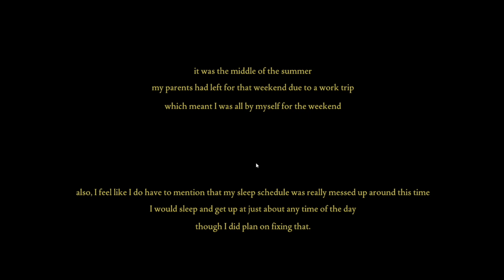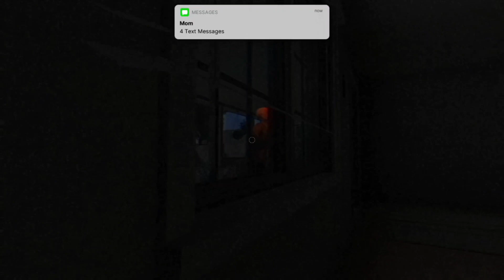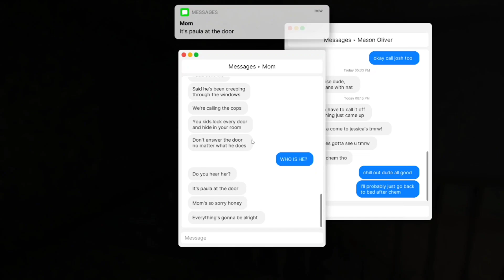ALL JUMPSCARE SCENES IN FEAR TO FATHOM| Fear to Fathom: Home Alone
Fear to Fathom is a horror game series. This is part 1:- Home Alone. Story of this game is written below.

STORY:-

A 14-year-old boy Miles is home alone one night during mid-summer after his parents had left that weekend for a work trip. Miles wakes up at around 8 PM after a nap, having some homework left to do for school. Feeling hungry, he plans to eat something before getting to work, as he wouldn't be able to focus otherwise.

Miles' mother informs him that she has cooked some lasagna that's been left in the fridge. He places the lasagna in the oven and proceeds to watch TV while eating. During this, he receives a text from his friend Mason who informs him he cannot attend their arrangement due to a scheduling conflict, leaving Miles home alone for the night. Miles starts work on his chemistry assignment after eating and then heads to bed hours later.

At 1:16 a.m., about half an hour after falling asleep, Miles wakes up feeling thirsty. He heads downstairs to fetch a bottle of water from the fridge but receives a concerning text message from his mother, which contains a picture of a man outside the front of their house; the picture had been forwarded from Miles' concerned neighbor Paula, who had seen the suspicious man on their property for some time. Miles' mother instructs him to lock all the doors and wait until the police arrive.

While hiding underneath his bed, he hears glass breaking from the master bedroom. Soon after, Paula begins ringing the doorbell repeatedly. Miles is initially reluctant to exit his room until he is informed of this, but as he reaches the stairs, he sees his parents' bedroom door open and a person's shadow waiting ominously for him. He rushes back to his room and takes shelter until the police arrive. With the intruder having escaped from the house, Miles successfully meets Paula outside his front door.

Device Specifactions:-
Device name-LAPTOP-NHRUG185
Processor-11th Gen Intel(R) Core(TM) i5-11300H @ 3.10GHz 3.11
GHz
Installed RAM-8.00 GB
Flash Memory Installed Size:‎512 GB
Hard Drive Size:1TB
Processor model number:‎Intel Core i5-11300H processor

About me:-
I am 20 year old student from Gujrat. I am pursuing Interior Design
I'm a gaming youtuber and want to give the best gameplays to you who are